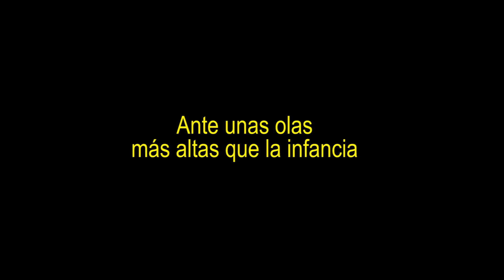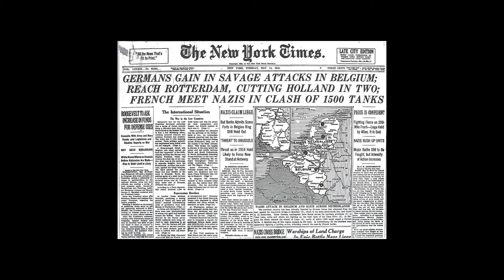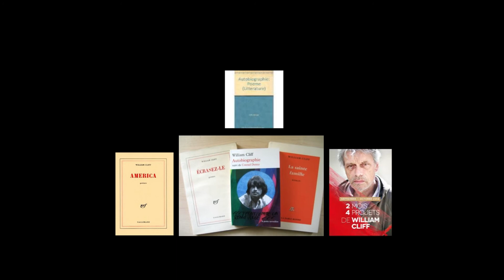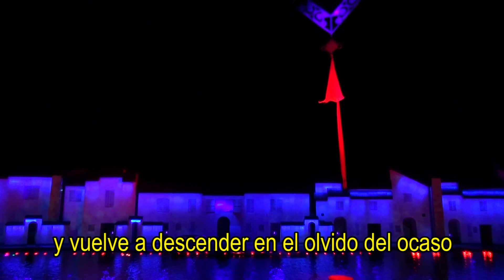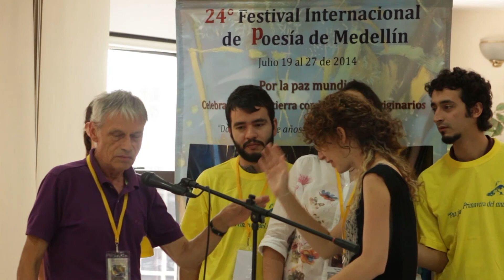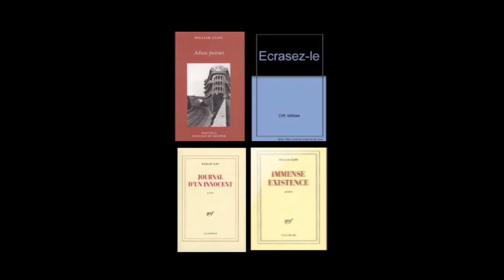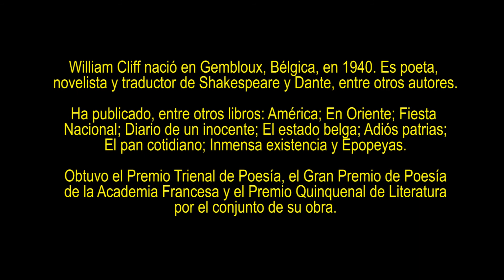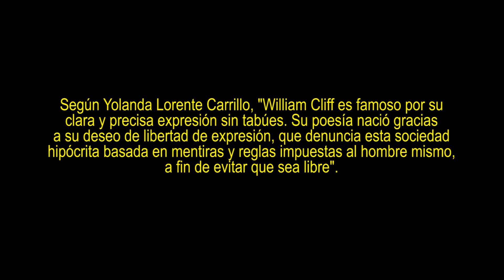Ante unas olas más altas que la infancia (William Cliff, Bélgica)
Memoria Audiovisual del Festival Internacional de Poesía de Medellín. William Cliff  (André Imberechts)  nació en Gembloux, Bélgica, en 1940. Poeta, novelista y traductor. Realizó estudios de Filosofía y Letras en Lovaina y de Español y Catalán en la Universidad de Namur. Raymond Quenau recibió sus poemas en la Editorial Gallimard y desde entonces lo alentó y promocionó.

Entre los reconocimientos que ha recibido por su obra, se encuentran: Premio Maurice Carême, 1993; Premio Marcel Thiry, 2001; Premio Trienal de Poesía, 2004; Gran Premio de Poesía de la Academia Francesa, 2007, por el conjunto de su obra poética; Premio Roger-Kowalski, 2007; Premio Quinquenal de Literatura en 2010, por el conjunto de su obra.
Tradujo los sonetos de Shakespeare, El Infierno de Dante y otras obras de Gabriel Ferrater, Jaime Gil de Biedma, Brane Mozetič, entre otros autores.
Yolanda Lorente Carrillo, en su ensayo sobre William Cliff, afirma: Él es famoso por su clara y precisa expresión sin tabúes. Su poesía nació gracias a su deseo de libertad de expresión, el cual parece ser una denuncia contra esta sociedad hipócrita basada en mentiras y reglas impuestas por el hombre mismo, a fin de prevenir que sea libre. William Cliff utiliza formas clásicas de escribir sus poemas, llenos de una verdad abrumadora…”

Lectura de poemas y entrevista en el 24 Festival Internacional de Poesía de Medellín, en la Biblioteca Pública Piloto, en el Teatro al aire libre Carlos Vieco del Cerro Nutibara y en el Gran Hotel, en julio de 2014.